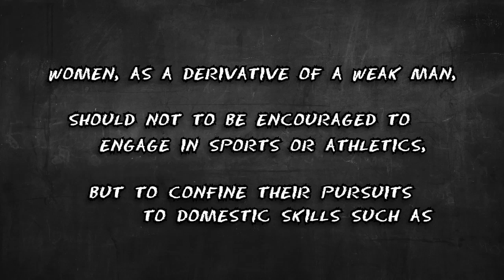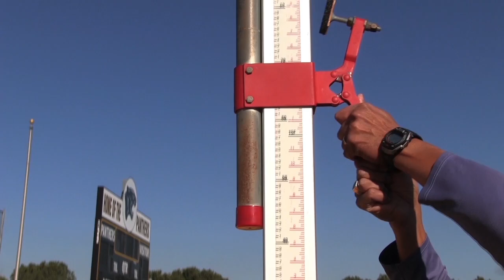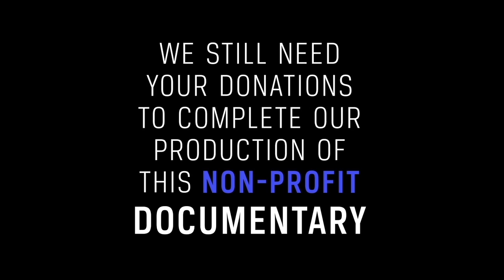The Right To Vault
“The Right To Vault” is an in depth documentary on the evolution of the women’s pole vault in the United States. Like many equal rights issues that are sparked by a passionate few, the women’s pole vault is no different. This story is about these issues.